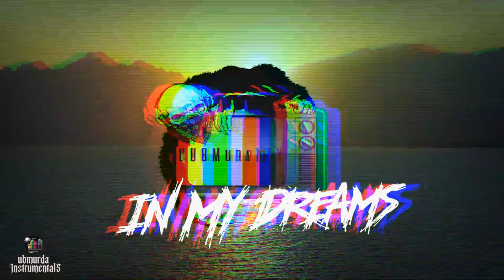In My Dreams (UBMurda Instrumetals)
This beat is created by UBMurdaTV.